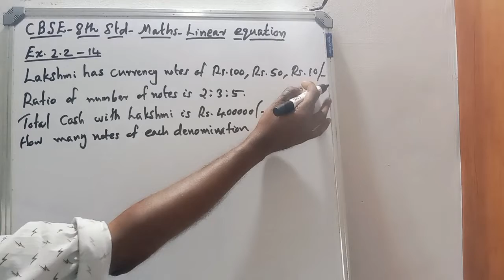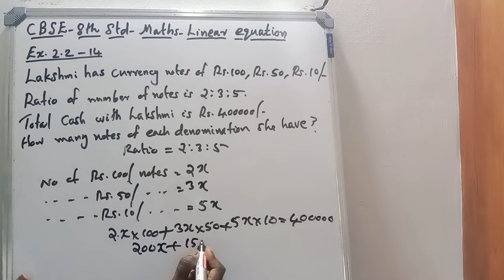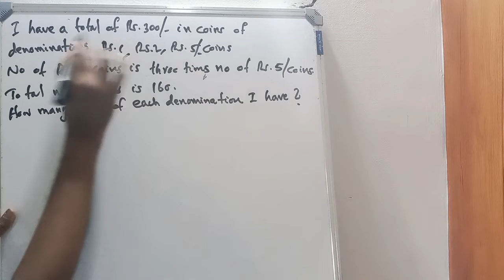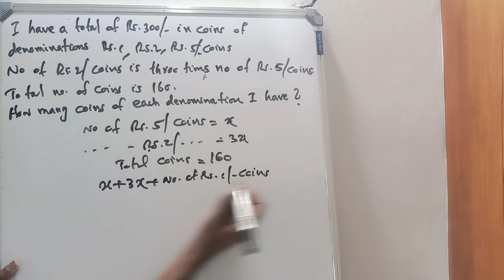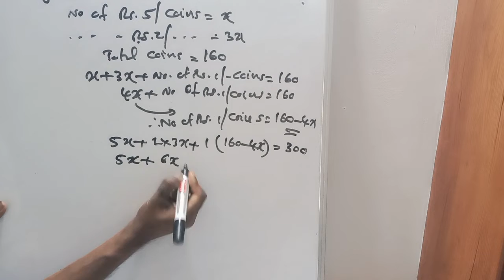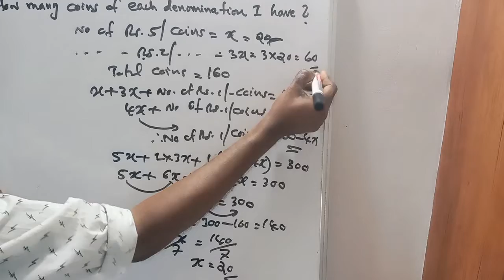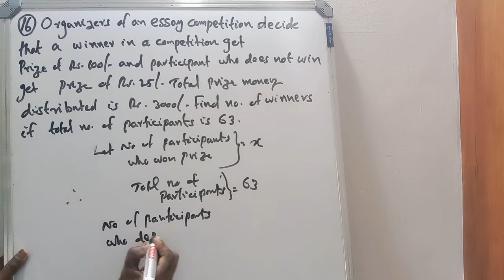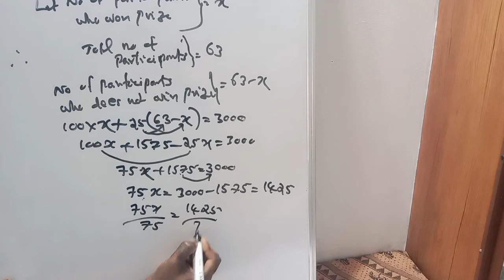CBSE - 8TH STD - MATHS - CHAPTER 2 - LINEAR EQUATIONS IN ONE VARIABLE - PART 4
DEAR STUDENTS,

IN THIS VIDEO WE ARE DISCUSSING SOME PROBLEMS OF EX 2.2 OF CHAPTER 2  NAMELY LINEAR EQUATIONS IN ONE VARIABLE OF CBSE 8TH STD.  I HAVE TRIIED SINCERELY TO MAKE THE CLASS VERY SIMPLE SO THAT YOU CAN UNDERSTAND VERY EASILY.  PLEASE WATCH THE VIDEO FULLY AND RECORD YOUR COMMENTS.